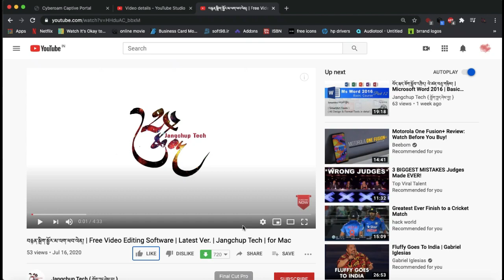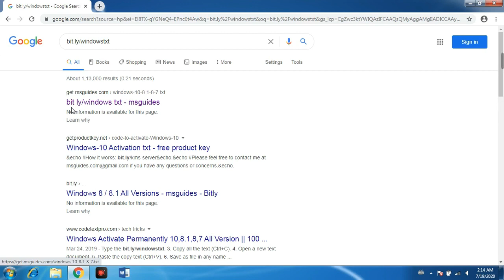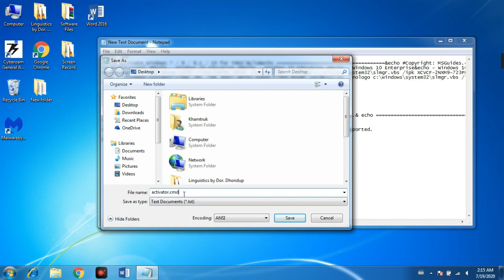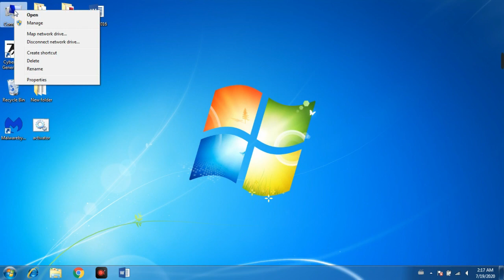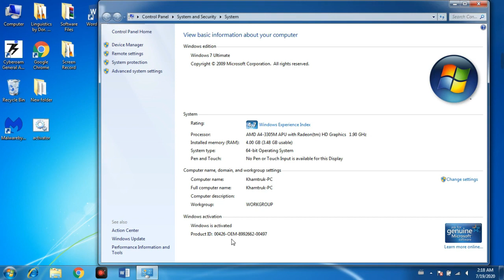སྐར་ཁུང་ activate བྱེད་ཐབས། | How to Activate Windows 7/8/8.1/10 | 100% works | #19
རྣམ་པ་ཚོ་ཚང་མ་ལ་ཐོག་མའི་ཆར་བཀྲིས་བདེ་ལེགས་ཞུ།

དེ་རིང་ངས་སྐར་ཁུང་གློག་ཀླད་ནང་སྲ་ཐོན་རིམ་ ༧ ། ༨ ། ༨་༡ ། ༡༠ སོགས་ཇི་ལྟར་ activate བྱེད་ཐབས་ཤིག་ངོ་སྤྲོད་ཞུ་རྒྱུ་ཡིན།

Hello guys!
Today I am going to show you how to activate Windows 7/8/8.1/10 in less than 2 mins.